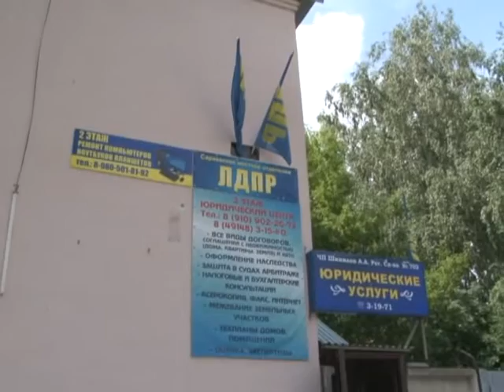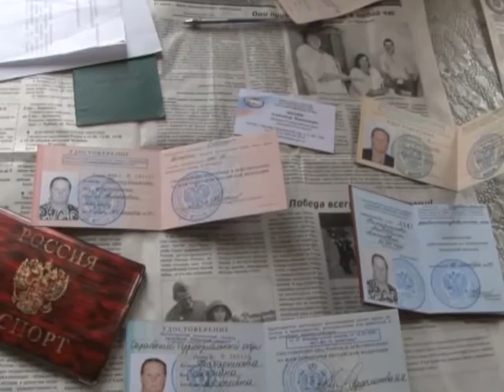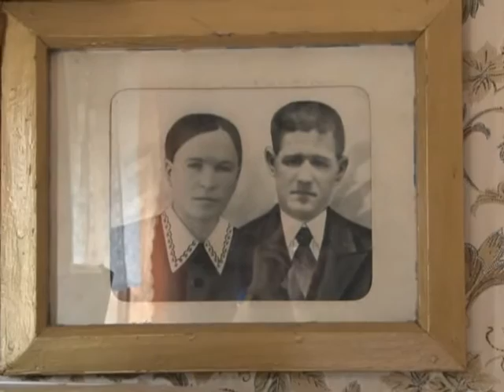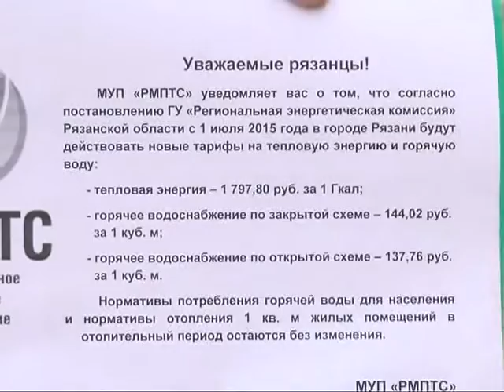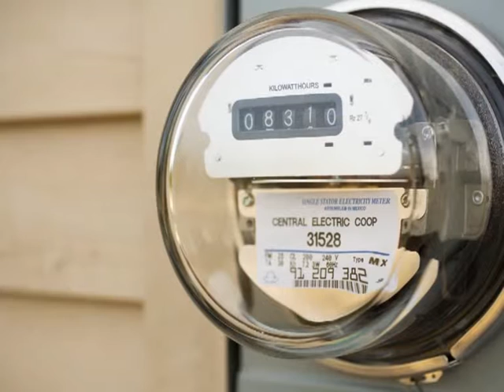Время говорить - новости Рязани 25.06.15